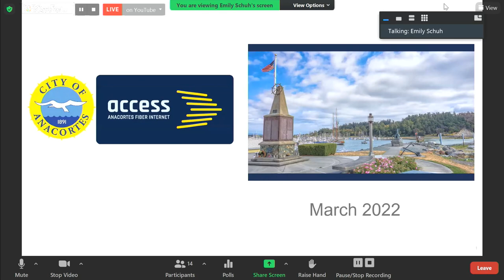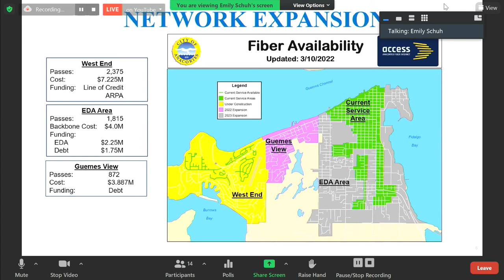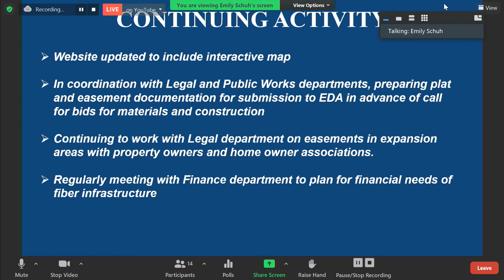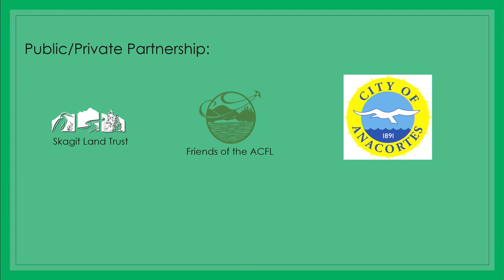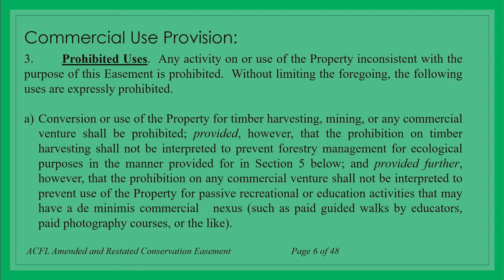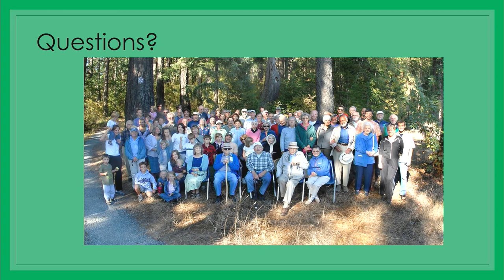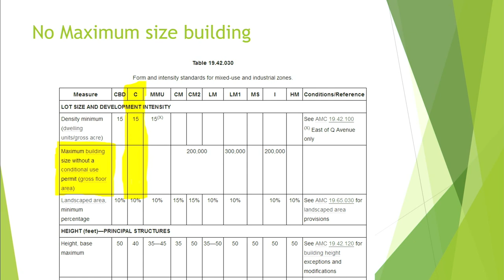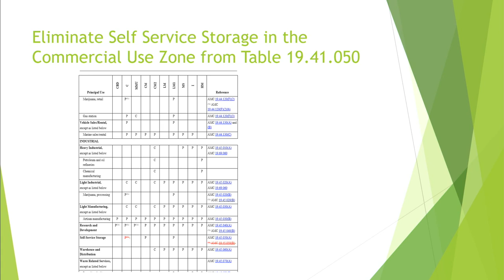City of Anacortes - City Council Meeting (3/14/22)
City of Anacortes - City Council Meeting. Monday March 14, 2022.